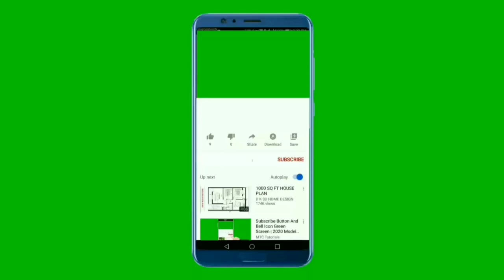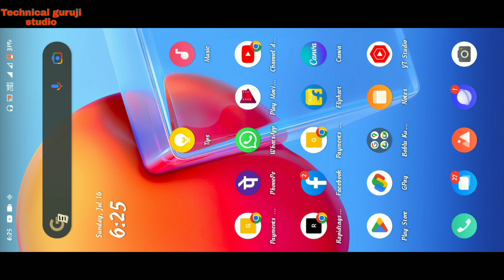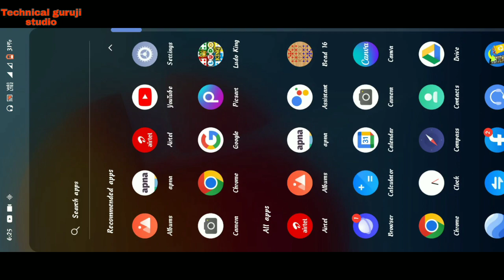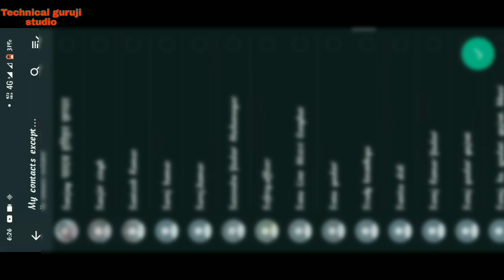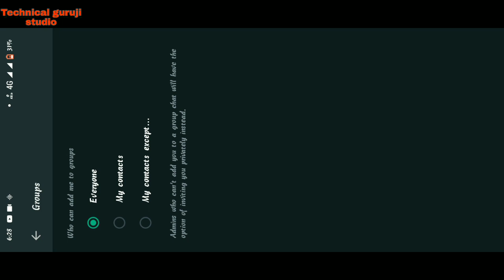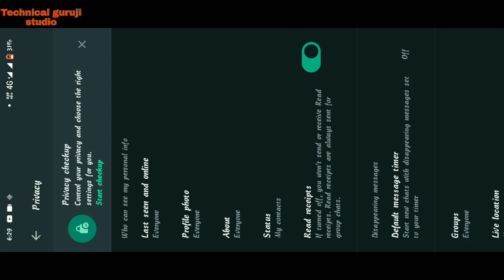Watsapp Big Updates?। How to Hide DP Status Group।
#2021 Watsapp Big Updates?। How to Hide DP Status Group।

09T2txat0Uc Tech video #2023